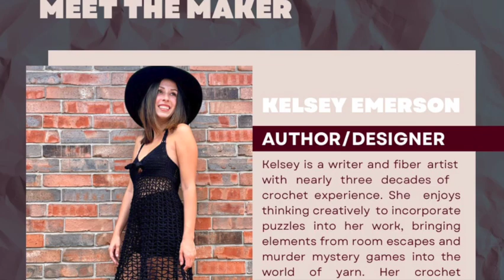The Mystery at Rosewood Manor CAL Stitch Guide (Updated)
For further pattern assistance or to contact the designer, please send an email to Kelsey Emerson at or follow us on Facebook at "The Knotting Shed - Crochet Your Own Adventure CALs"